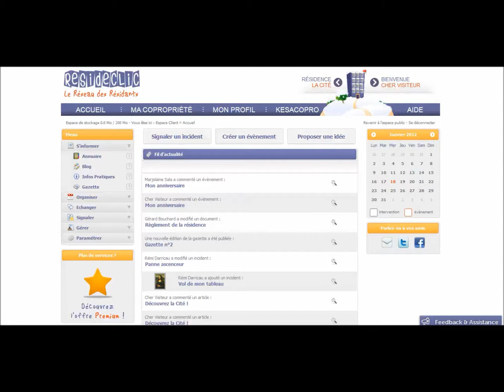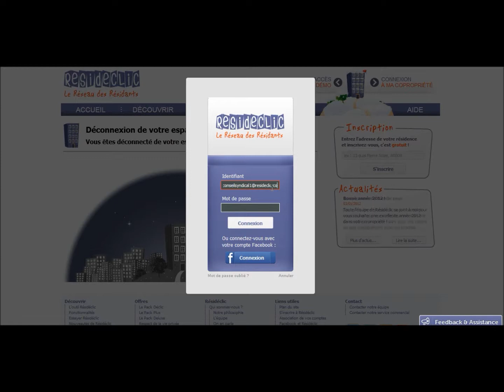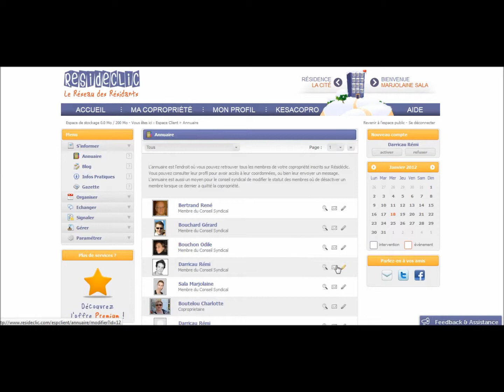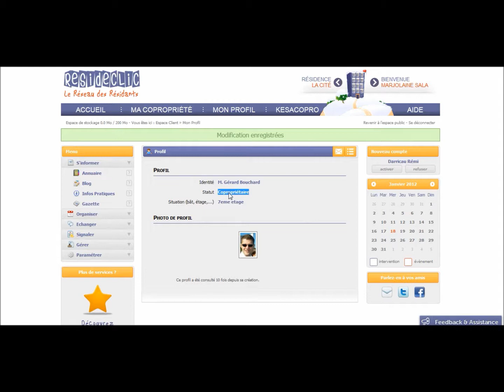Découvrez la page "Annuaire" - Tutoriels - Premiers Pas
Découvrez toutes les informations que vous trouverez dans l'annuaire de votre copropriété, gérez la liste des inscrits, envoyez leur des Emails, et le tout en quelques clics !